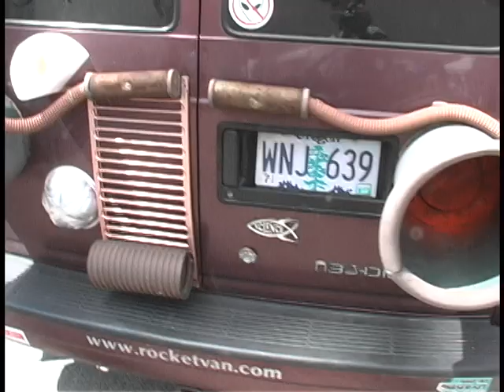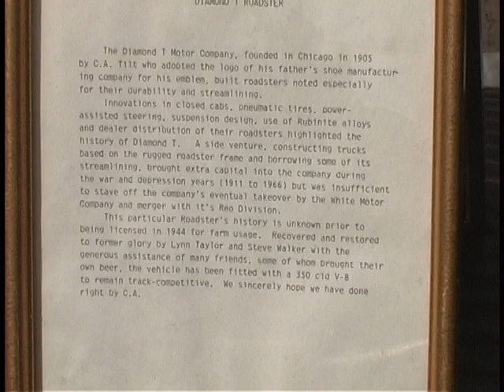ART CARS Crazy Creations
This Is Video From The Art Car Show In 2006 At The Fremont Street Fair Seattle Solstice Parade. See a bunch of cars dressed out in an artful fashion. A couple true classics in the mix and a lot of imagination. My personal favorites are Dorthy's Shoe and The tiny BMW Isetta with the propeller. Have fun going down memory lane.